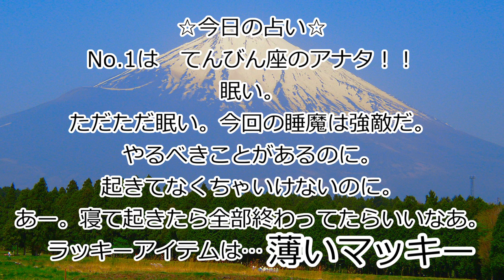バグズライフ。6月4日【 虫の日 】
ブンブンうるせえな。